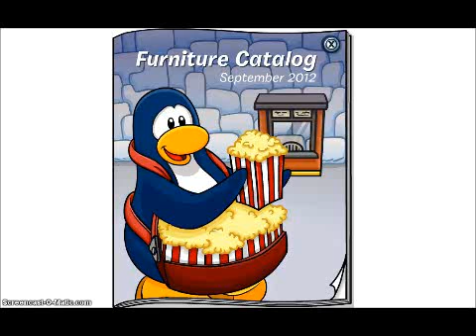Club Penguin Weekly - Furniture Catalog: September 2012 Secrets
September 2012 Secrets